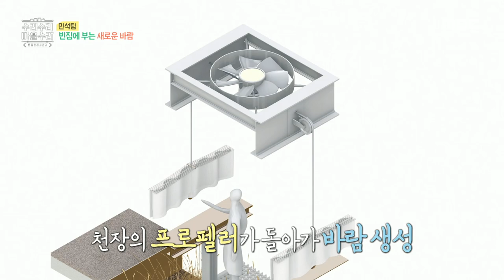[빈집살래 - 수리수리 마을수리] '손님들이 직접 바람을 만든다!🍃' 바람이 보여주는 시각적인 즐거움을 만들어낸 민석 팀, MBC 230816 방송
MBCX라이프타임 공동제작